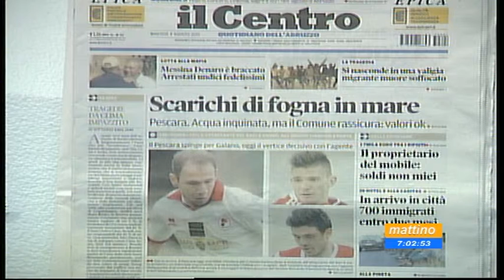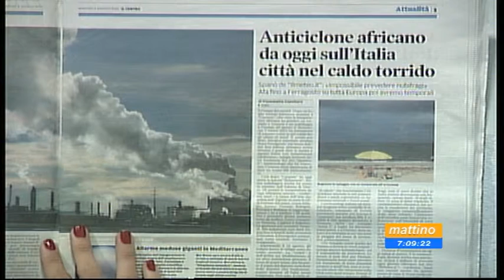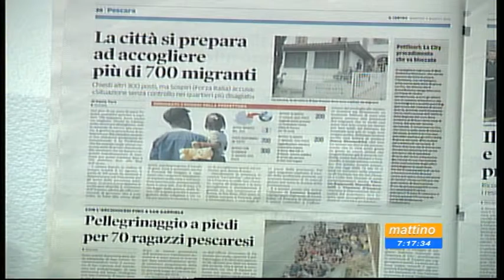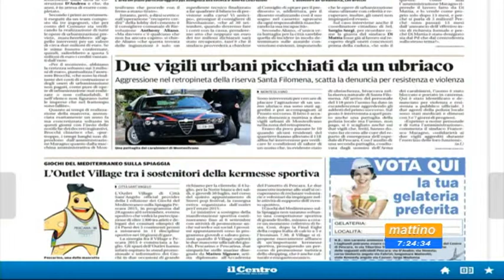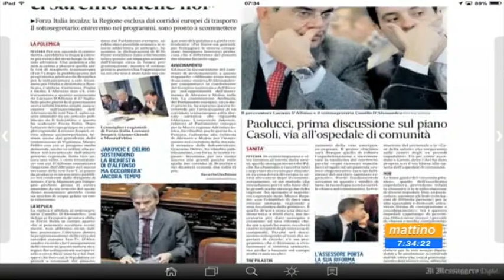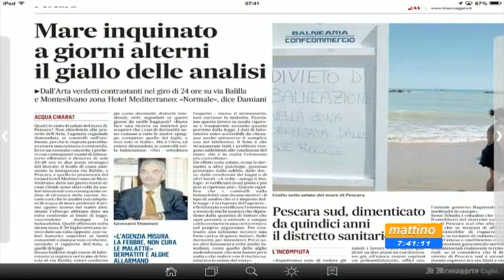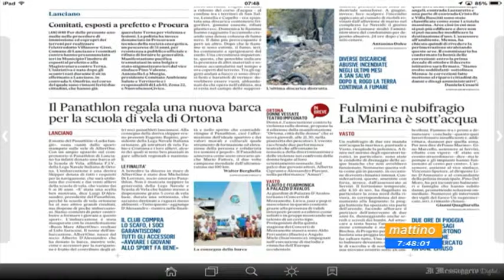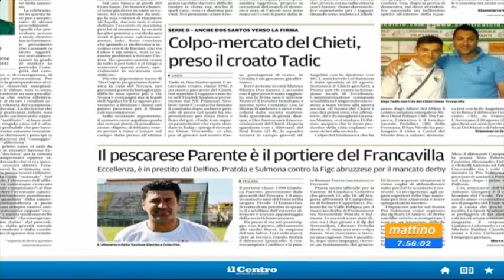Mattino 6 - Rassegna Stampa di martedì 4 agosto 2015